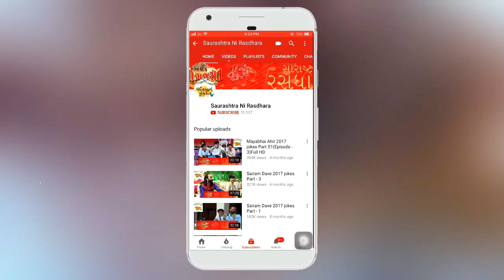Non Stop Dandiya Raas Garba || 2019 || Khelaiya